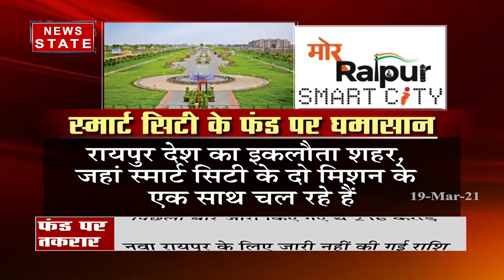स्मार्ट सिटी फंड को लेकर छत्तीसगढ़ सरकार और केंद्र आमने सामने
News State Apps डाउनलोड करें:
Download Android and iOS Apps for more updates: